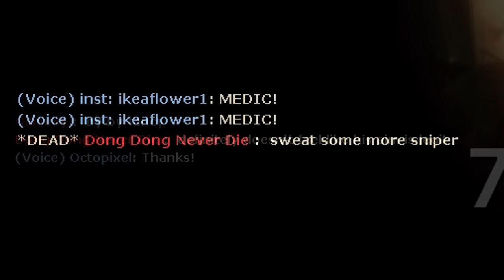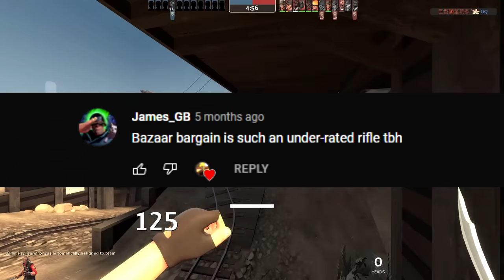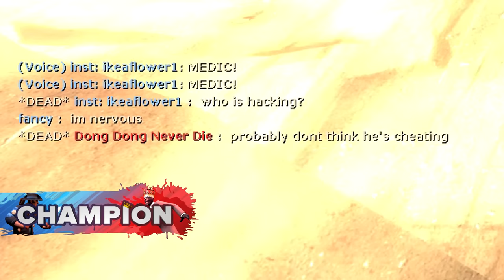The Bazaar Bargain Is INSANE!🔸(9000+ Hours Experience TF2)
Use code "SPYMAIN" to get 20 points for FREE (18+)

Team Fortress 2 Gameplay No Commentary The Bazaar Bargain Is INSANE the razorback
the shahanshah sniper main pro killstreak

Hud: Broesel-Hud